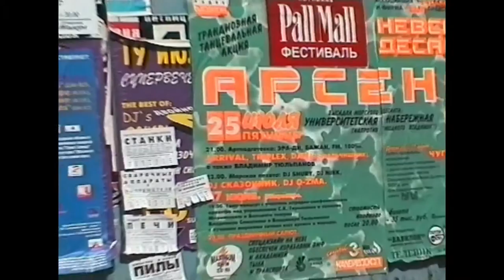Arrival - DiscoHouse (С Новым Годом!) Arsenal 25.07.1997 Питер